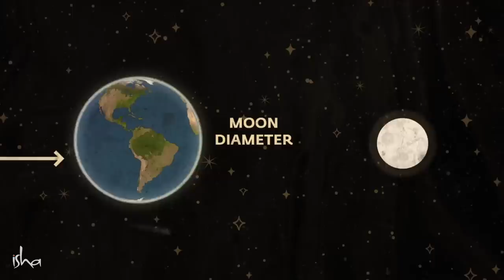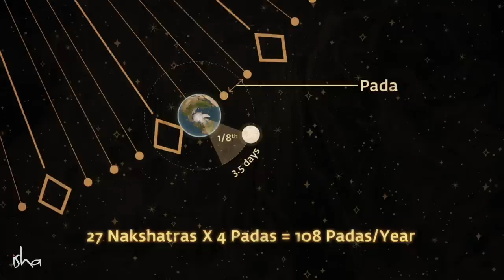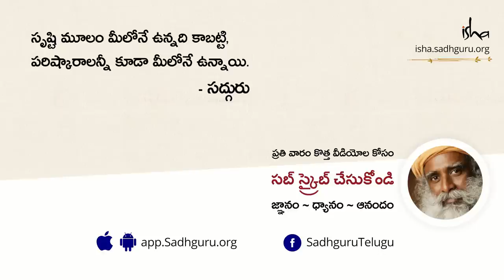మన జీవితాల్లో 108 సంఖ్య ప్రాముఖ్యత! The Intriguing Repetition of 108 In Our Lives | Sadhguru Telugu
"ఒక జీవం - కృషి చేస్తే, అది తన పరిమితులకు అతీతంగా వెళ్లగలదు. ఈ పరిమితులు శాశ్వతం కాదు, దేవుడు ఇచ్చినవీ కావు. కృషి చేయడానికి సిద్ధంగా ఉంటే, ఎవరైనా ఈ పరిమితులకి అతీతంగా వెళ్లవచ్చు" అని అంటున్నారు సద్గురు.